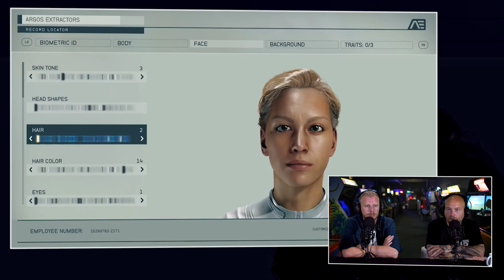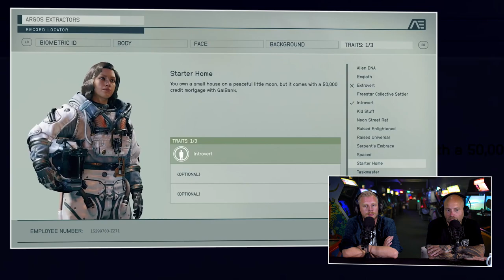De grote Starfield discussie: Hoe kijken wij nu tegen de game aan?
Het was dé grote game tijdens de afgelopen Xbox & Bethesda presentatie. De gameplay trailer werd het meest bekeken (samen met die van de Minecraft RTS) van alles wat getoond werd en social media stond vol met reacties. Positief, maar in veel gevallen ook uitermate kritisch en soms zelfs ronduit negatief. We hebben het natuurlijk over Starfield. De grote game van Bethesda die onlangs uitgesteld werd en nu in 2023 uit gaat komen op Xbox en PC. Hoe kijken wij tegen het vertoonde beeld aan en wat vinden wij van de kritiek en de lof die de titel ten deel viel. Je ziet en hoort het in deze uitermate bevlogen discussie.

De presentatie van Starfield was op zijn minst spraakmakend te noemen
Om te zeggen dat de Starfield presentatie spraakmakend was, dan druk je jezelf nog voorzichtig uit. Het wemelde van de opmerkingen op social media. Wat aangeeft dat het spel leeft. De build tijdens de Xbox & Bethesda Game Showcase kende matige framerate. was dit bewijs van Fallout 76 all over again? Met 1000+ planeten, verspreid over 100 sterrenstelsels, werd de game volgens veel gamers te groot en de procedural generated content zou repetitieve en saaie gameplay opleveren? Starfield was teveel No Man’s Sky en te weinig Skyrim in space. Er komt geen naadloze vliegen naar landen gameplay in. Velen vonden dat is een grote let down. En zo kunnen we nog wel even doorgaan.

In hoeverre was de kritiek op de eerste beelden terecht?
Waren dit echter volgens ons terechte opmerkingen. Of hadden we te maken met het typische zeiken om het zeiken wat je de laatste tijd zo vaak ziet op social media? Boris, Jelle en Koos zetten zich aan de desk, pakten alle opmerkingen erbij en startten de discussie op. Een discussie die al snel enigszins verhit raakte. Want we hadden het hier wel over een van de games waar zij het meest naar uitkeken. En een dergelijke emotie kan alle kanten opvliegen als zaken (nog) niet bevallen.